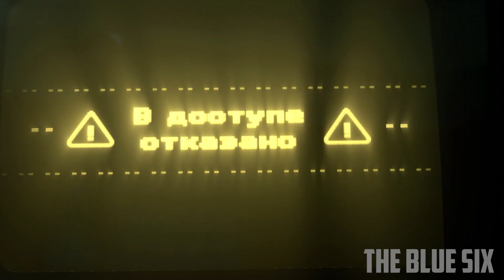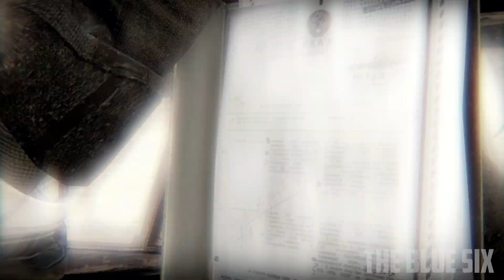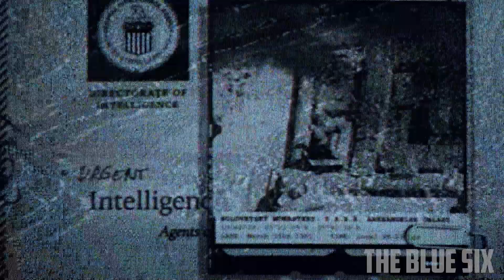Call of Duty Black Ops - Cold War Gameplay Truth Ending [PS4 Pro]